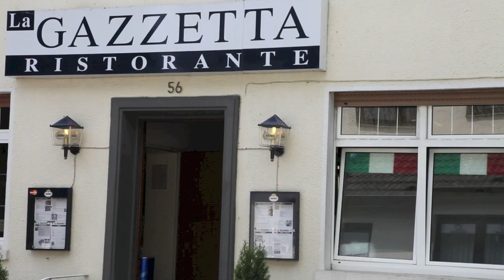I napoletani di Dortmund per Ciro Immobile (HD)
Mio servizio per Studio Sport andato in onda il 3 giugno 2014.